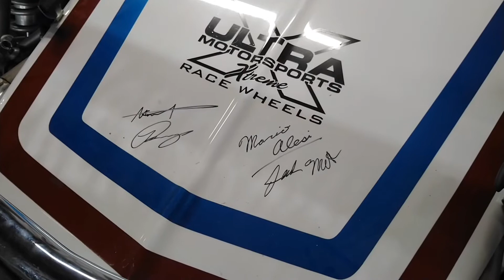Visitando el museo del auto todo terreno (OFF ROAD) del legado CHENOWTH en San Felipe, Baja, México.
Junto a las costas del Mar de Cortez se ubican interesantes propiedades que están adaptando como hoteles, hostales, restaurantes y hasta museos. En este caso hablamos del legendario piloto de autos de los años sesentas y setentas CHENOWTH, que junto con otros pilotos recorrieron las competiciones de la Baja 1000 y Baja 500 de la Península de Baja California en México. Este museo presenta los autos ganadores de esos tiempos y otros más recientes para el deleite de los aficionados y a quien le guste la historia.